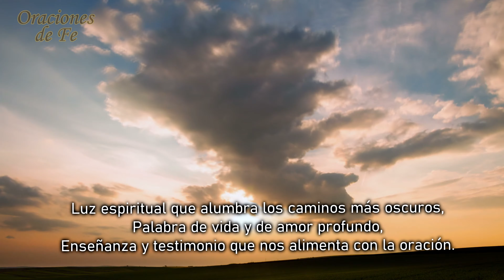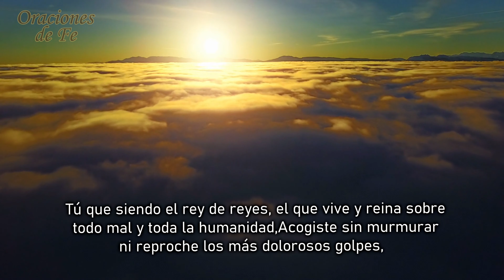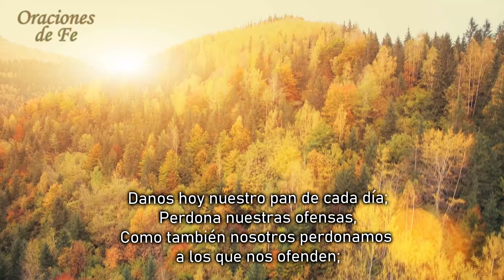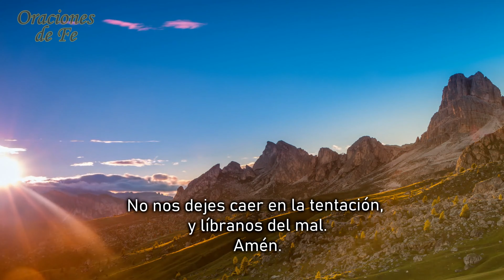Oración al Justo Juez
Mira esta oración de fe con nosotros.

¡Oh divino y Justo Juez que extiendes tu mano a pobres y ricos!,
Amante eterno del perdón y de la caridad,
Luz espiritual que alumbra los caminos más oscuros,
Palabra de vida y de amor profundo,
Enseñanza y testimonio que nos alimenta con la oración.

Tú que padeciste los maltratos y humillaciones más terribles,
Que siendo Santo y puro aceptaste con humildad los peores castigos,
Tú que siendo el rey de reyes, el que vive y reina sobre todo mal y toda la humanidad,
Acogiste sin murmurar ni reproche los más dolorosos golpes,
Y entregaste todo por nuestra salvación,
Llegue hasta ti nuestra oración y nuestra petición.

Demonios y poseídos de ti huían por el poder de tu oración,
Levantaste enfermos de sus lechos,
Curaste a los ciegos de su ceguera,
Devolviste la salud a los leprosos,
Diste vida y pan a los que te seguían.

Multiplicaste los peces y los panes para dárselo a la multitud,
Abriste las aguas y por ellas caminaste,
Diste el día y la noche,
La paz y la armonía,
Tú nuestro Juez Justo sin reparo acompañas a tu pueblo,

Sin limitaciones lo entregas todo,
Y cumples con tu promesa,
Cuando un devoto a ti acude,
No humillas ni traicionas,
No ofendes ni lastimas,

Tú nos enseñas por medio de parábolas,
Dejas en una herencia eterna en las Sagradas Escrituras,
Escuchas nuestra oración y acudes a nuestro favor.

Amén.

Padre Nuestro